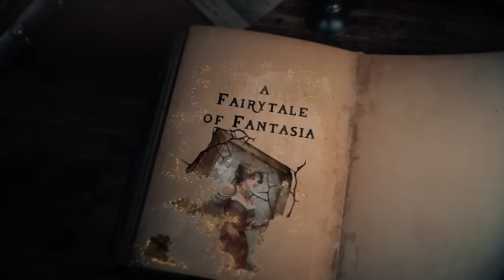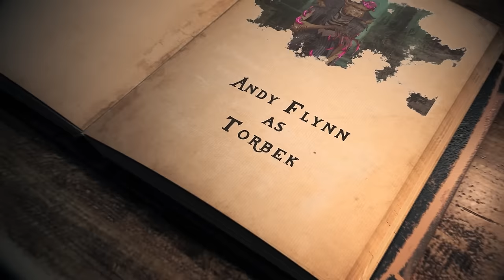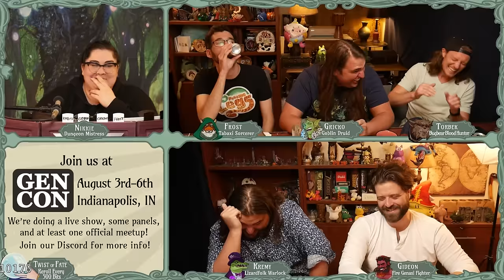Once Upon a Witchlight Ep. 36 | Feywild D&D Campaign | The Room Where It Happened